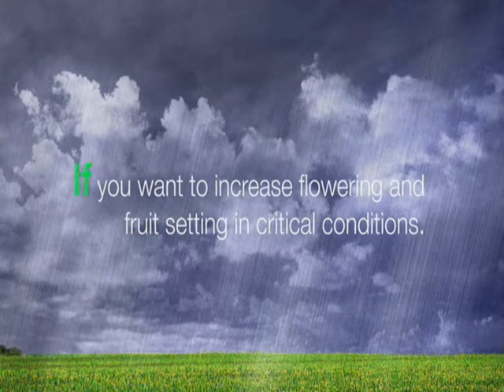Terra Sorb Foliar